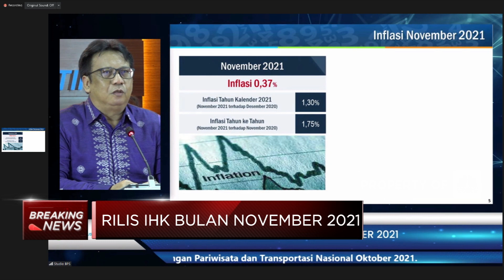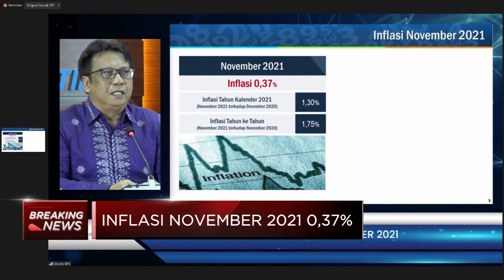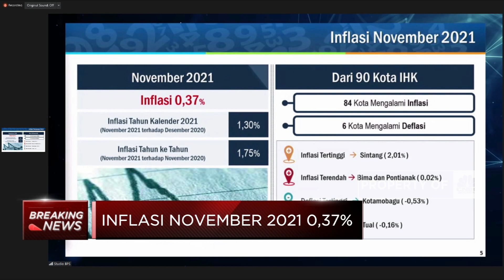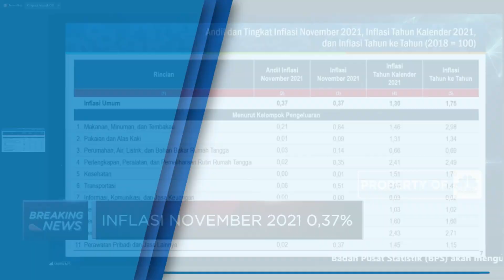BPS Catat Inflasi November 1,75% (yoy)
Jakarta, CNBC Indonesia- Badan Pusat Statistik mencatat inflasi pada bulan November 2021 tercatat 0,37% (mtm) atau 1,75% (yoy). Kepala BPS, Margo Yuwono menyebutkan dari 90 kota IHK terdapat 84 Kota mengalami inflasi dan 6 kota masih mengalami deflasi.

Selengkapnya saksikan Breaking New CNBC Indonesia (Rabu, 01/12/2021)